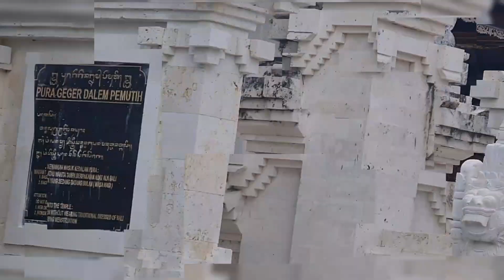PURA GEGER DALEM PEMUTIH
Matur Suksema @Alambaliku479